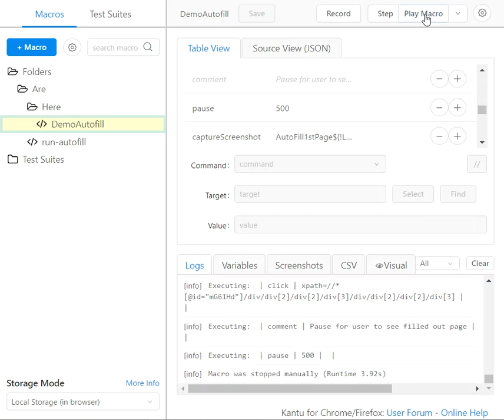Selenium IDE "RUN" Command with absolute paths